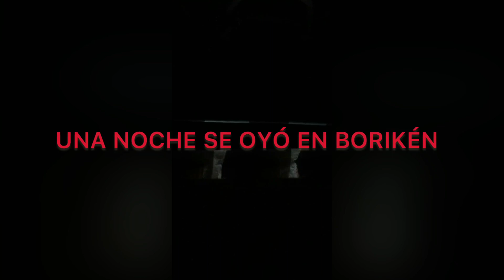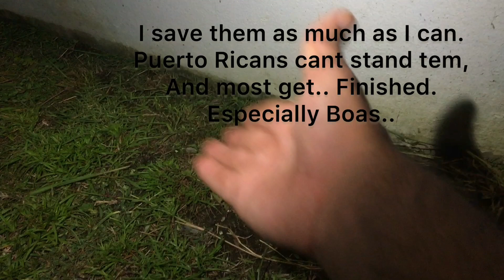Boricua ‘Baby Boomers’ raised in Bronx & Manhathan with Taíno Ancestry | Episodio Jíbaro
Elderly relatives & close friend mestizo man speak about times in New York. My family ran out of Puerto Rico in the early 1940's from nationalist persecution. My Grandmother got to NY at the age of late 6. Ironic how nationalist were accepted in the country that may incited this anti Puerto Rican independence, and Identity. Thus most of their children who are born and raised in Puerto Rico were still all forced to learn the english language. This acculturation happened when boricuas were backed into a corner.

Most elderly at these ages most have a pure Taíno grandparent. For instance, my grandmother has a Taíno grandmother, the same thing can be said about the man, but in his case it may be one of his own parents as he is easily 89 or 92 years old. in fact, they all carry strong Taíno phenotypes.

Jíbaro Lifestyle Segments:
Presenting Coquí, their sounds & night sounds in north eastern Puerto Rico villages. I present anphibians other than the Coquí, the frog, (Perhaps sapo concho ", and a reptile, a snake.